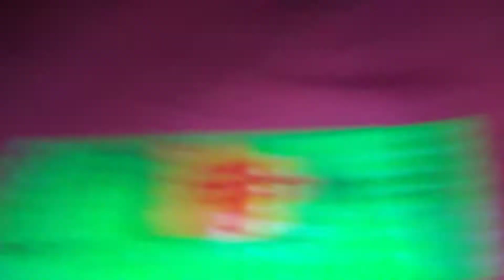Lego country blocks episode 3: americas best creation, destroyed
I DO NOT MEAN TO JOKE! PLEASE DONT GET MAD